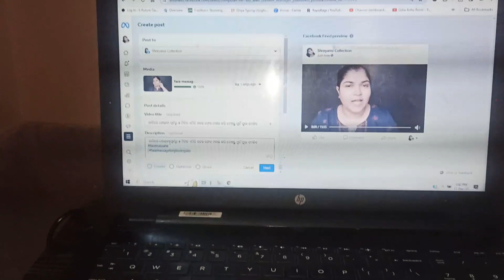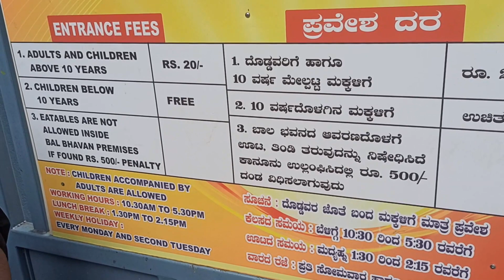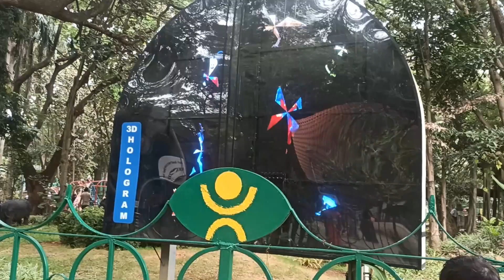ବାଙ୍ଗଲୋର ରେ ରହୁଥିଲେ ପିଲାଙ୍କୁ ନେଇ ଥରେ ବୁଲି ଆସନ୍ତୁ ଏହି ଜାଗାକୁ | Cubbon Park | Cubbon Park Bangalore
cubbon park toy train
cubbon park bangalore vlog
cubbon park in bangalore
toy train in cubbon park

Hi,

My Mic
My Camera